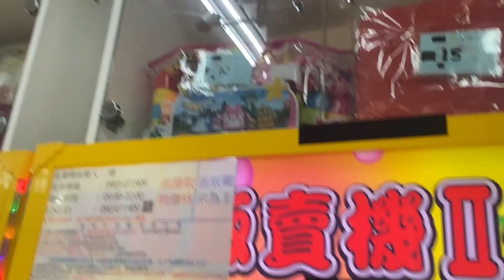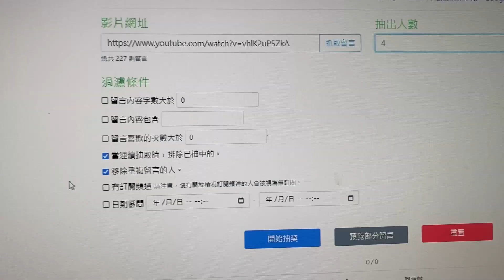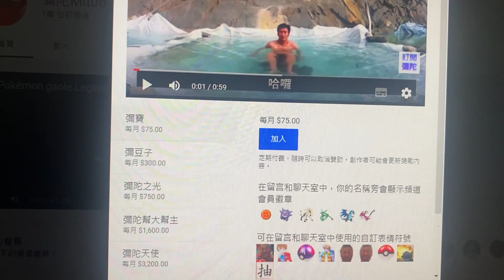【娃娃機系列】來去彌陀區夾娃娃！竟然發現後方有GAOLE海報結果是!!一萬訂閱的獎品全抽出![UFOキャッチャー UFO catcher คลิปตุ๊กตา Clip búp bê]